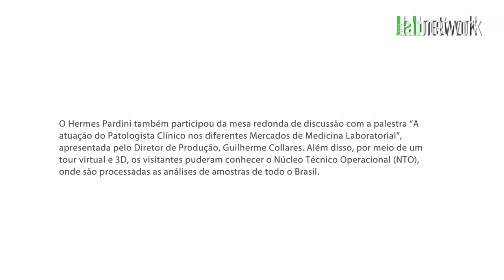Hermes Pardini mostra suas novidades durante o CBPC/ML 2015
O Grupo Hermes Pardini esteve presente no evento com o seu leque de especialidades e soluções para diagnóstico e prevenção da saúde. Apresentou as marcas associadas ao Grupo, como a Progenética, referência em medicina personalizada com foco em oncogenética e genômica. Além disso, por meio de um tour virtual e 3D, os visitantes puderam conhecer o Núcleo Técnico Operacional.